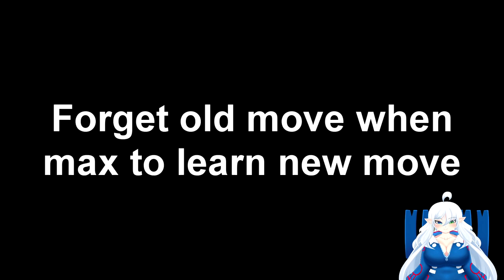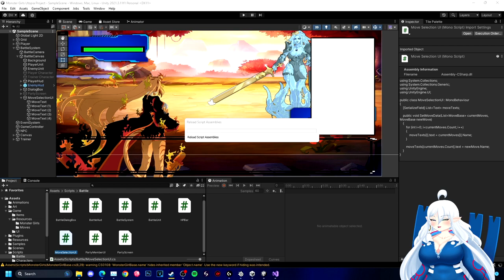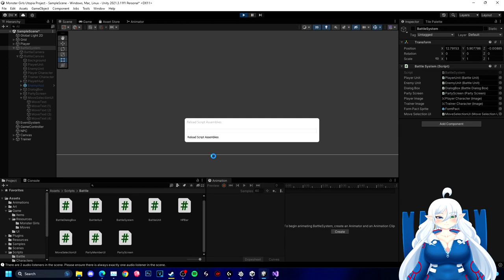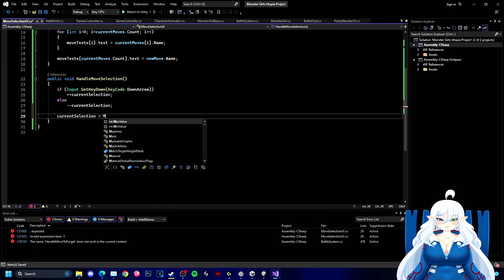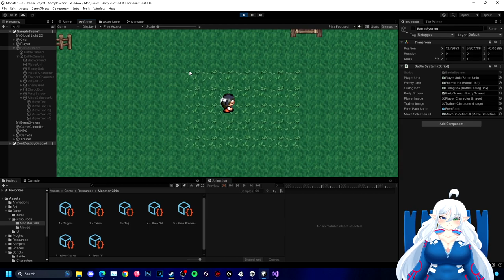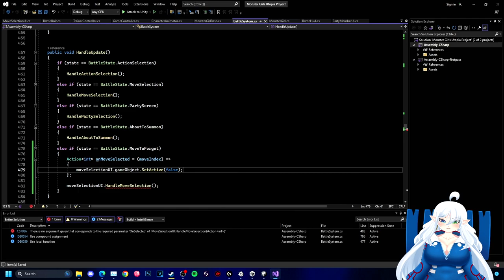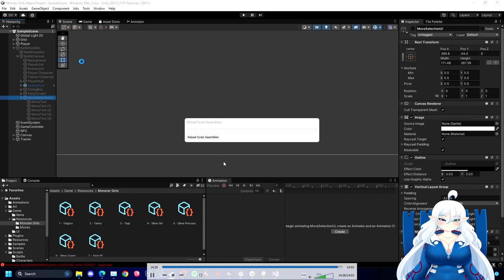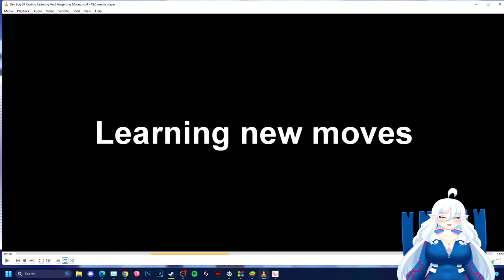Dev Log #34 - Coding For Learning And Forgetting Moves